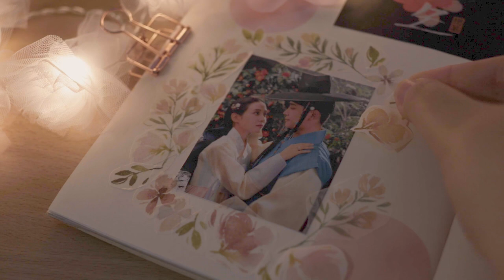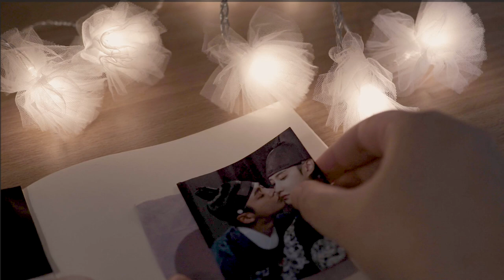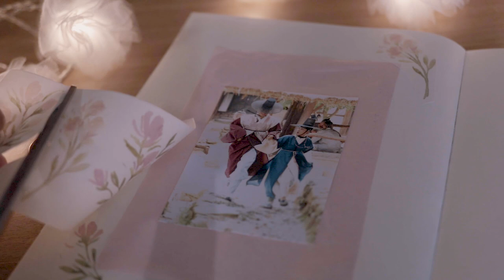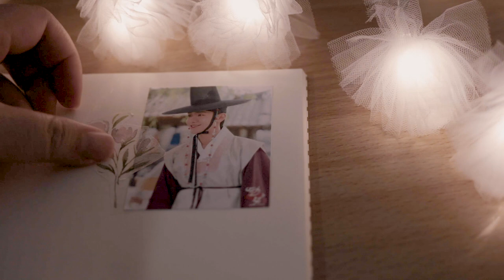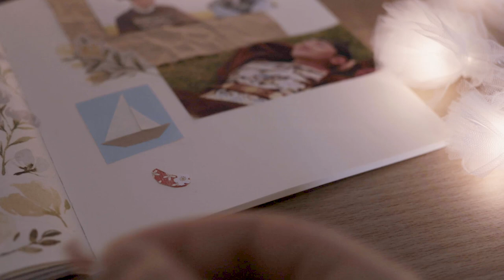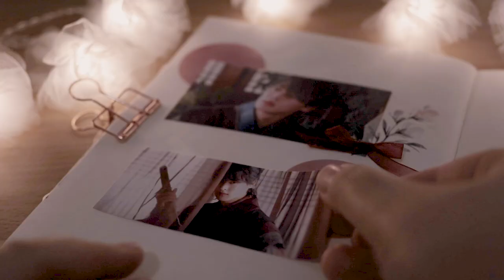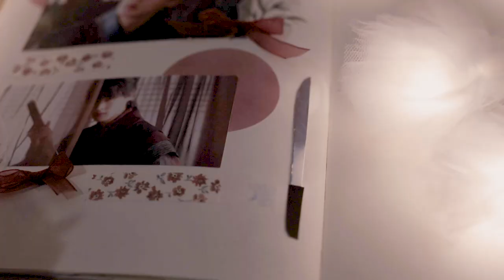The King's Affection 🌸 Why Rowoon, Byung Chan & Nam Yoon Su's characters charm us » Journal with me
Talking Kdramas while journalling: All the male leads are so charming in The King's Affection, so we're looking at what makes each character so lovely. Do you have a favourite? Is it Rowoon's sweet and loyal Ji Woon, Nam Yoon Su's dedicated and empathetic Lee Hyun or Choi Byung Chan's mysterious and cool Kim Ga On? I also make some journal spreads for the drama 🌹🌺💖

Time stamps:
0:52 Ji-woon (Rowoon)
3:03 Lee Hyun (Name Yoon Su)
5: 03 Kim Ga On (Choi Byung Chan)